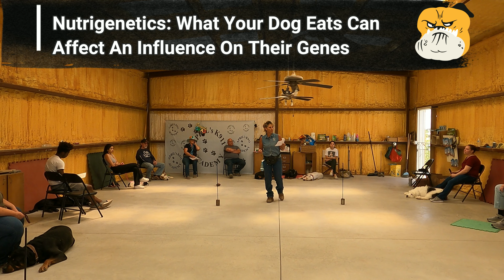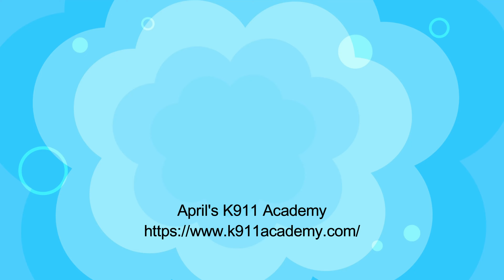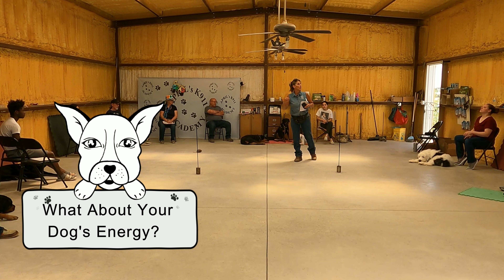Training For Reactive Dogs | What's Wrong With Dogs Today? | Part 1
Be Sure to Watch the other Two Parts.
& Please leave a comment on each video. Signed Your Pups Name
BE SURE TO WATCH Pt 2&3

Grumpy dogs welcome! and the shy, overjoyed, anxious fearful. Why are so many dogs reactive? In this series, April's K911 Academy will show you the key to helping your fear aggressive, submissive or over excited dog. How to be a strong leader so you and your dog can live a happy life. This is Part 1 of 3-part Docu-series. Join us for the journey to happy, loving 4legged family member.

I'm April and I have my A.A.S & B.S. in Animal Science and over 18 years' experience in professional dog training. I specialize in canine behavior modification of grumpy, submissive, & overjoyed dogs. I have a natural gift for instructing owners even with the most stubborn, shy and aggressive dogs using proven and effective methods. My passion is watching grumpy dogs become happy and content. This is achieved by helping owners learn how to use their own emotional energy to effectively communicate and train their dogs to have good manners and be well socialized with other dogs and people. Please reach out if you are interested in joining the 2,500+ dogs who have benefited from my services!

🛒USE WHAT APRIL USES
The Ingredients in Some Dog Foods & Treats May Be The Cause For A Lot of Behavior Issues Today. The Following Food & Training Tools are those that we've tried, tested and recommend. It costs you no more to shop Amazon with us, but a portion of each sale goes to bringing you more & better canine related videos & training tips from @aprilsk911academy

🐕 Pet Food & Products I Recommend For Nutrition & Safety:
Baskerville Muzzle:
Halti With Safety
Holt dog collar
PetSafe Easy Walk No-Pull Dog Harness
Country Brook Petz - Heavyduty Nylon Martingale with Premium Buckle :
URBUDDIES 2pk Stainless Steel Bowl
Large Firminator Deshedding Tool Tool
Anti Bark Rechargeable
Fanny Pack Treat Bag

🦴 Grain Free Limited Ingredient Dog Foods I Recommend:
Zignature Grain Free Duck Dry Dog Food 27lb
Taste of the Wild High Prairie Canine Grain-Free with Roasted Bison Adult Dry Dog Food 28lb
Diamond Naturals GF REal Pasture Raised Beef Dry Dog Food 28lb
Taste of the Wild Wetlands Canned 12 pk
Merrick Grain Free Wet Dog Food Real Chicken Recipe 12 Cans:
Farmland Tradition Chicken Premium Jerky Treats 3obs USA Chicken